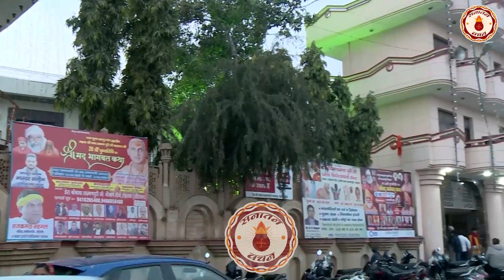इस धरती पर सबसे पहले किसने जन्म लिया ? Avdeshanand Giri Ji Maharaj | Sanatan Vachan | Pravachan